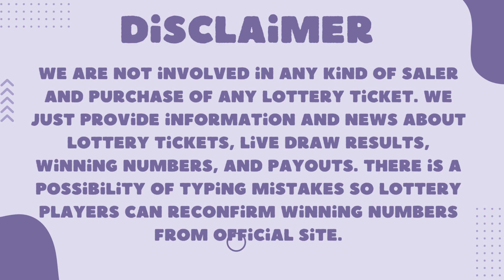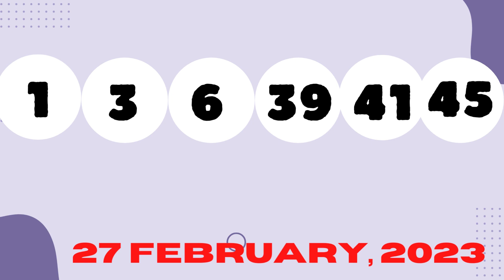Oregon Evening Lottery Results Drawing - 01 Mar, 2023 - 4PM - Lucky Lines - Win For Life - Powerball